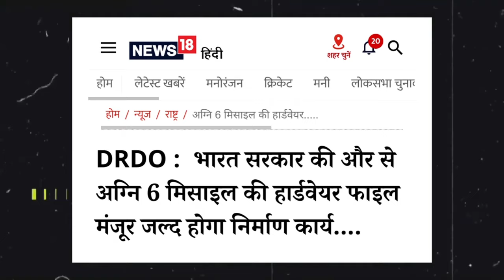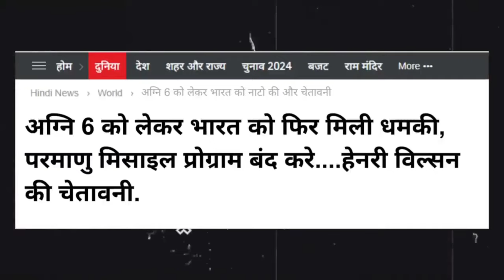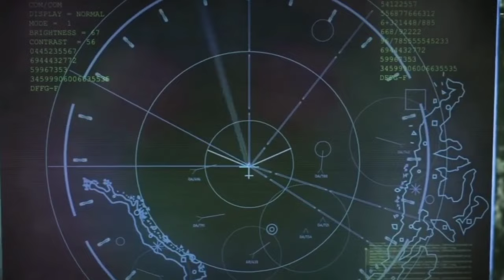AGNI-6 को मिली मंजूरी प्रोडक्शन होगा शुरू | Indian Government Approved Agni-6 Missile Hardware File.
Discription---
"Agni 6 Missile India: Range, Power & Global Impact" - This video explores India's powerful Agni 6 missile, which can reach up to 15,000 km, positioning India as a global defense leader. Discover Agni 6's range, nuclear capability, and how it strengthens India's security despite pressure from Western nations. Learn how this milestone advances India's status as a rising superpower. Keywords: Agni 6 missile, India defense, missile range, DRDO, Indian military power, global security.

Dr infra tv new video
DRDO
DRDO new Project
AGNI 6 MISSILE
AGNI 6 MISSILE RANGE
Agni 6 missile update
Ballestic Missile
Intercontinental ballestic Missile
India Defense Project
India missile Technology
Agni 6 missile
India defense system
long-range missile
DRDO missile technology
Indian military power
global security
nuclear missile India
Agni missile range
India superpower
Western pressure on India
India’s missile development
Agni series missiles
India strategic weapons
DRDO achievements
India military strength
Agni 6 capabilities
Indian defense news
advanced missile India
Agni 6 range
India nuclear deterrent
Agni 6 production
DRDO Agni 6
India’s global impact
missile technology India
Indian military advancements
India defense power
Asia superpower India
Agni 6 latest news
India vs Western countries
India missile launch
Indian missile program
Agni 6 specs
India weapon technology
Agni 6 warhead
Indian defense updates
India missile range
strategic missile India
India deterrent strategy
long-range nuclear missile
Asia missile technology
India security developments
DRDO missile projects
Agni 6 India-China
advanced weapons India
Agni 6 launch date
India military innovations
DRDO research
India self-reliant defense
Indian armed forces power
Agni 6 deployment
next-gen missile India
Indian subcontinent defense
India-Russia defense cooperation
Agni 6 hypersonic
India vs China missile
Agni series advancements
India future weapons
missile defense shield
India strategic force
India nuclear strategy